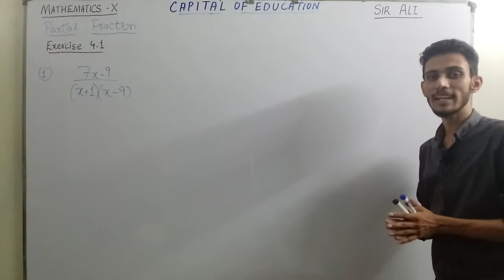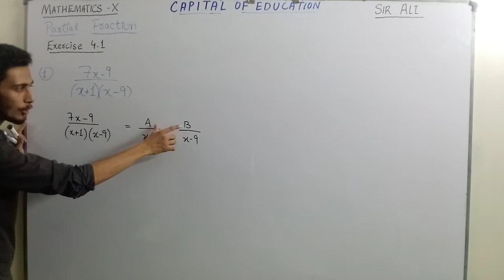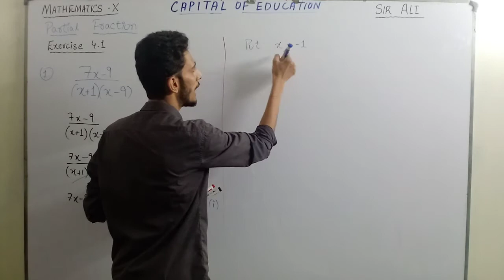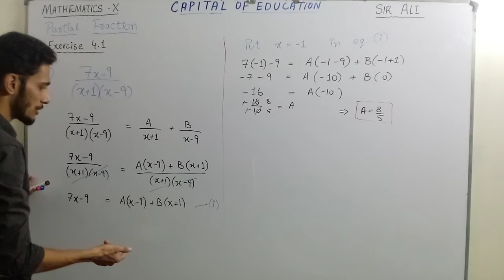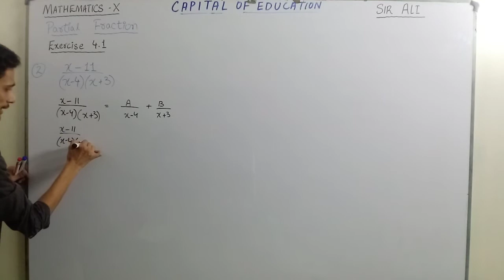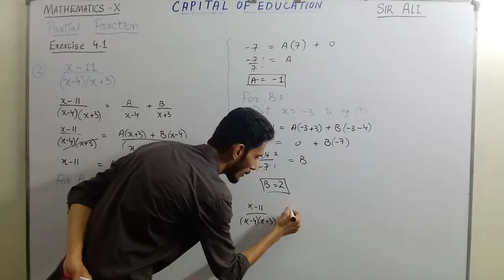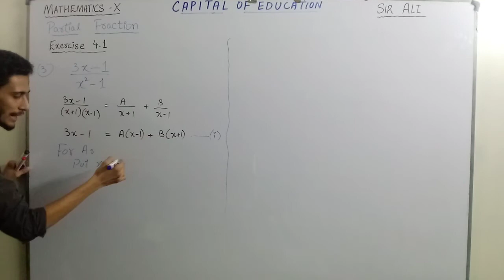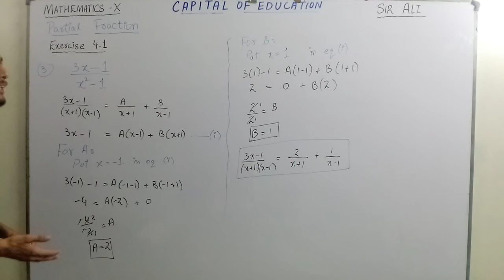Partial Fraction | Exercise 4.1 | Part 1 | Mathematics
X Mathematics (7-Sep-20)